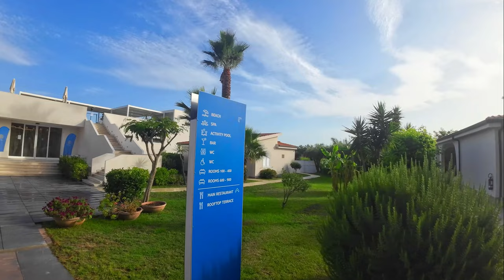Italy/Italië Calabrië 2024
Samenvatting van onze reis naar Italië

Verbleven van 1 Juni t.e.m 8 Juni 2024 in TUI SUNEO La Conchiglia Resort, Calabrië

Beelden opgenomen met DJI Osmo Action 3
Bewerkt met Softwareprogramma Filmora